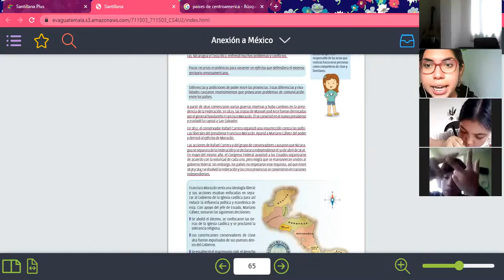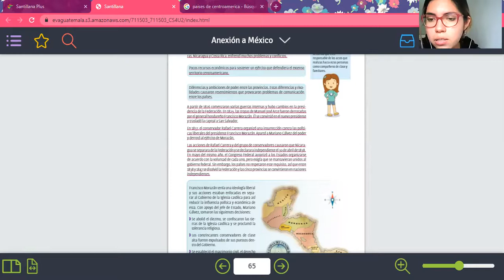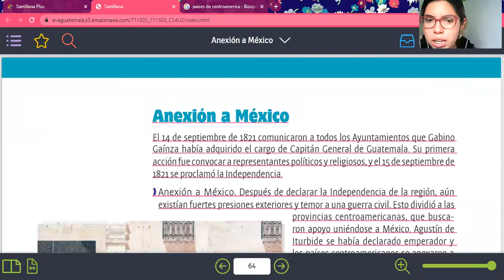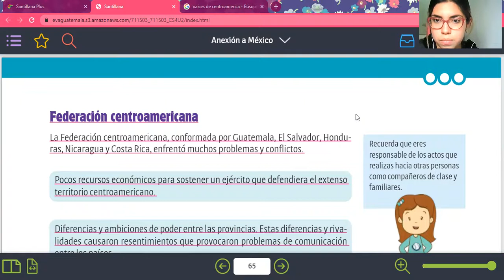Anexión a México páginas 66 y 67 4to